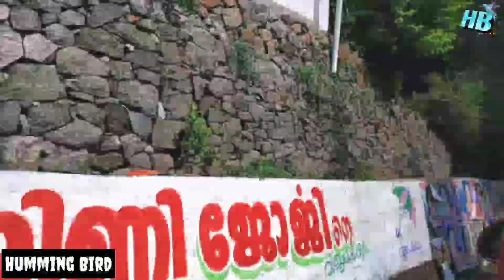ഇവിടെ ഇത്രയും വെള്ളം കയറി എന്ന് പറഞ്ഞാല് വിശ്വസിക്കുവോ?||Checkdam Kayanad Muvattupuzha||Humming Bird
മൂവാറ്റുപുഴയിലെ കായനാട് ഉള്ള ചെക്ക്ഡാം ഇപ്പൊൾ ശ്രദ്ധ ആകർഷിച്ചു വരികയാണ്. വളരെ ഭംഗി ഉള്ളതും, ഫോട്ടോ ഷൂട്ടിംഗ് നടത്തുവാൻ പറ്റിയതും, ചെന്നാൽ സമയം പോകുന്നത് അറിയാത്തതും ആയ ഒരു സ്ഥലം.

മാറാടിയിൽ നിന്ന് എറണാകുളത്തേക്ക് ഉള്ള ഒരു ഷോർട്ട് കട്ട് കൂടിയാണിത്.

എല്ലാവർക്കും ഒരേപോലെ ഇഷ്ടമാകുന്ന ഈ പ്രദേശത്തേക്ക് നടത്തിയ ഒരു ട്രിപ്പ് ആണ് ഇന്നത്തെ വീഡിയോ.